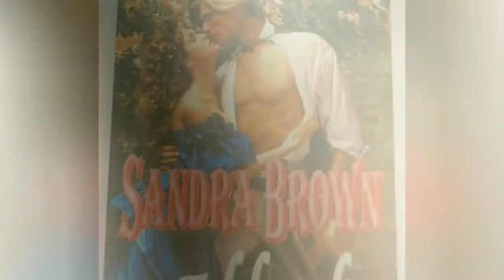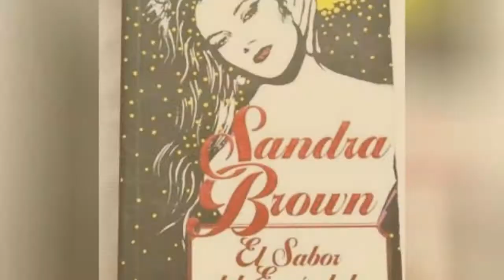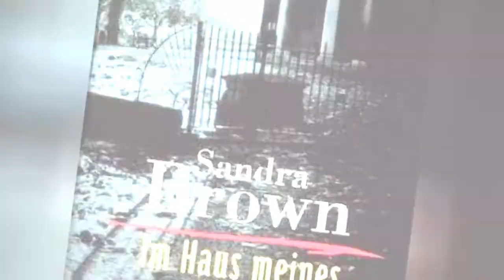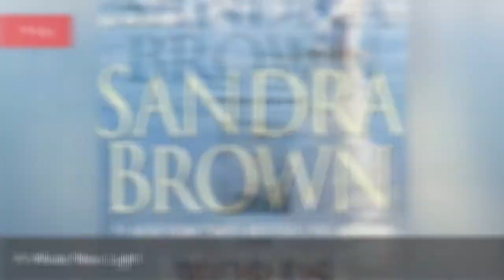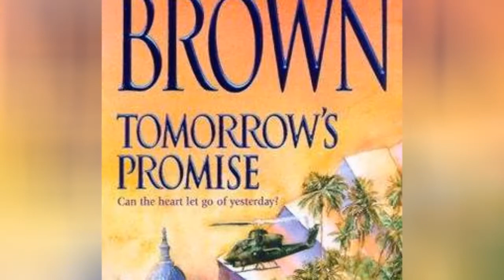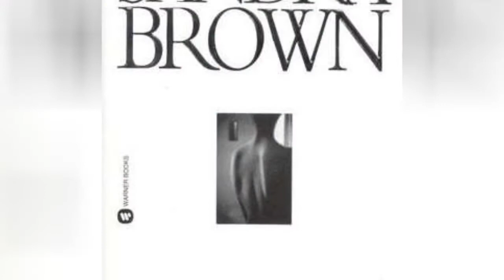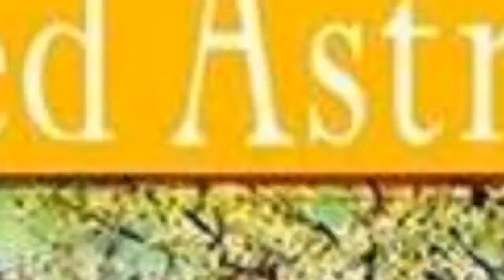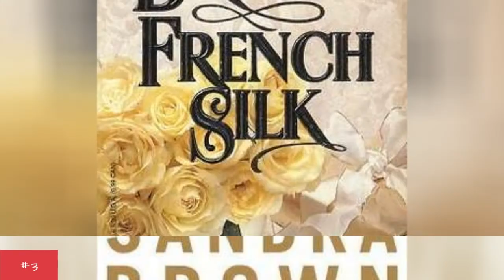The Best Sandra Brown Books ➊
List of the best Sandra Brown books, ranked by voracious readers in the Ranker community. With commercial success and critical acclaim, there's no doubt that Sandra Brown is one of the most popular authors of the last 100 years. She writes in the genres of romance and thriller suspense, and has been awarded the Lifetime Achievement award by the Romance Writer's of America. If you're a huge fan of her work, then vote on your favorite novels below and make your opinion count. This poll is also a great resource for new fans of Sandra Brown who want to know which novels they should start reading first. With memorable characters and excellent storytelling, there's no reason why you shouldn't check out her work if you're a big reader.List contains books like Standoff and Honor bound. What are Sandra Brown's best novels? Vote on this list and help us definitively answer that question. more
0:00 - Intro
0:00:08 - Unspeakable
0:00:15 - Temperatures rising
0:00:22 - Long Time Coming
0:00:29 - Hawk O'Toole's hostage
0:00:36 - Anhelos ocultos
0:00:43 - Tempest in Eden
0:00:50 - Riley in the Morning Unabridged
0:00:57 - Sndige Seide
0:01:04 - Betrogen
0:01:11 - Faux-semblant
0:01:18 - Des secrets bien gards
0:01:25 - Feuer in Eden
0:01:32 - Cuando El Rio Suena
0:01:39 - Sabor del Escandalo, El
0:01:46 - Scharade
0:01:53 - Confession exclusive
0:02:00 - Texas ! - Le Destin de Lucky
0:02:08 - Un largo atardecer
0:02:15 - Confidenta noptii
0:02:22 - Romance Silencioso
0:02:29 - Im Haus meines Feindes
0:02:36 - Sedas de Francia
0:02:43 - Mas Alla de La Razon
0:02:50 - Celinas Tochter
0:02:57 - Zeugin
0:03:04 - Charlotte endormie
0:03:11 - Mardi gras
0:03:18 - L'Alibi impossible
0:03:25 - Seduction by design
0:03:32 - Temptation's Kiss
0:03:39 - Secretos Mejor Guardados, Los
0:03:47 - Nacht ohne Ende
0:03:54 - Hell Raisers
0:04:01 - Relentless Desire
0:04:08 - Not Even for Love
0:04:15 - A Whole New Light
0:04:22 - Words of silk
0:04:29 - Ricochet
0:04:36 - Tidings of great joy
0:04:43 - Sunny Chandler's Return
0:04:50 - Honor bound
0:04:57 - Tomorrow's Promise
0:05:04 - Where there's smoke
0:05:11 - Play dirty
0:05:18 - Two Alone
0:05:25 - The silken web
0:05:32 - In a class by itself
0:05:39 - Exclusive
0:05:46 - Love's Encore
0:05:53 - Send No Flowers
0:06:00 - Prime Time
0:06:07 - Above and beyond
0:06:14 - The Devil's Own
0:06:21 - The Crush